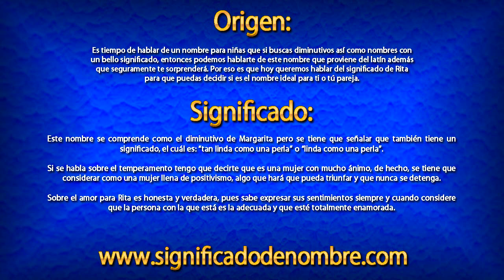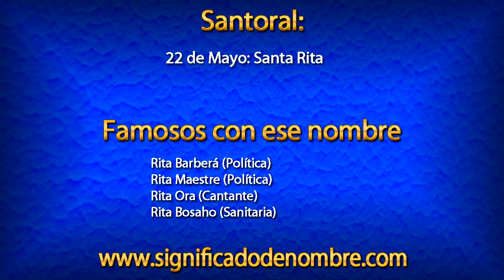Significado de Rita | ¿Qué significa Rita?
Significado de Rita.

Es tiempo de hablar de un nombre para niñas que si buscas diminutivos así como nombres con un bello significado, entonces podemos hablarte de este nombre que proviene del latín además que seguramente te sorprenderá. Por eso es que hoy queremos hablar del significado de Rita para que puedas decidir si es el nombre ideal para ti o tú pareja.

Para ver más información sobre el nombre de Rita, entra en el siguiente enlace: